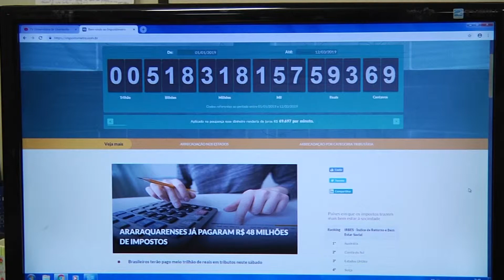Resumão da semana - 11 a 15 de março de 2019!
Confira tudo o que rolou no JornaldaUFU nesta semana!